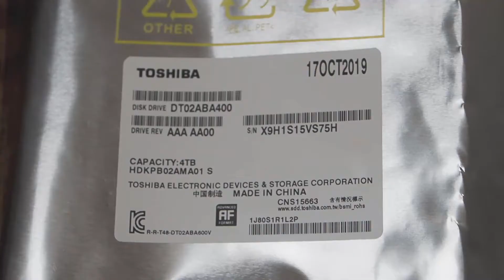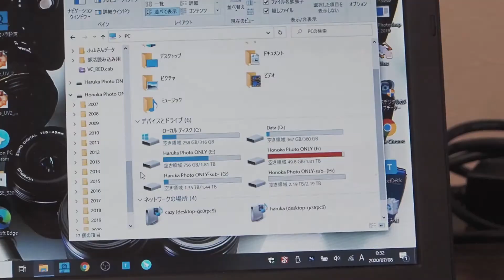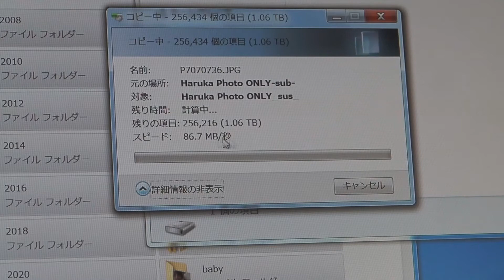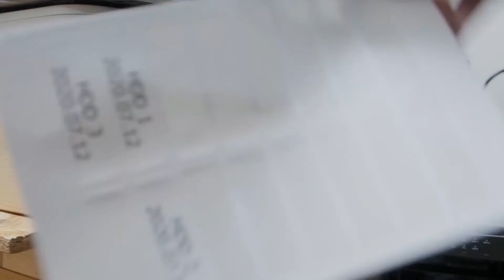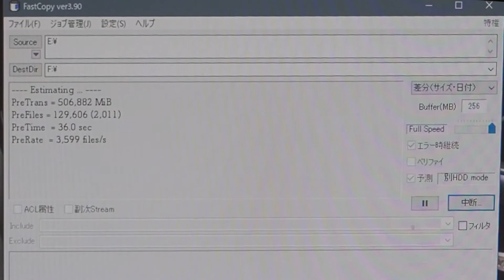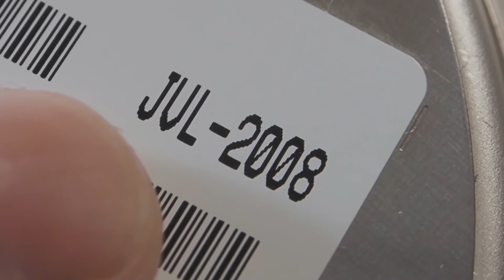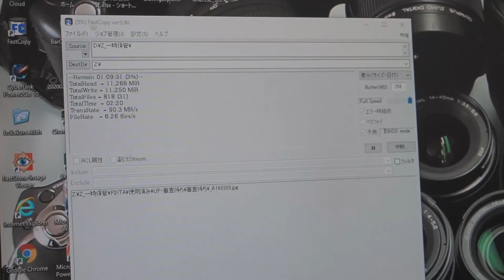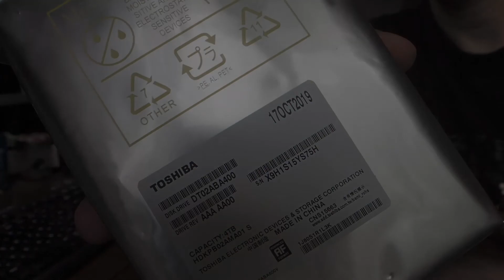外付けHDDケース2台のHDDを交換してみました！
容量的に厳しくなってきている写真保存用と作品(商品)用データ保存用の外付けHDD。
これに組み込んであるHDDを容量の大きいものと交換しています。
使ったパーツと使用しているHDDケース等はこちら↓
HDD(東芝)：DT02ABA400
USB3.0リピーターケーブル(サンワサプライ)：KB-USB-R303
外付けHDDケース(Logitec)：LHR-4BRHEU3
※LHR-4BRHEFU3は終売なので、リンクはIEEE1394非搭載の現行品になります。
外付けHDDケース(Century)：CRNS35U31CRF
※CRNS35U3は終売なので、リンクは後継機種になります。

0:00 ご挨拶と内容紹介
1:55 購入したHDDの紹介
2:05 ひとつ目のHDDのデータ移行作業
4:28 新しいHDDの組込
6:29 データの書き戻し作業
8:20 ふたつ目のHDDケースのHDD換装作業
9:52 ベンチマーク結果